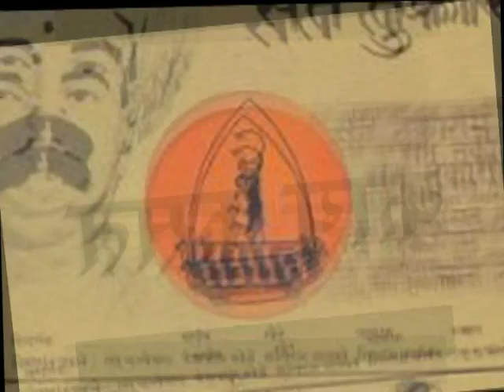Tukaram Marathi Movie Review - Jitendra Joshi, Radhika Apte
A movie on Maharashtra's greatest poet and saint Tukaram was released recently. The movie highlights the works and preachings of Tukaram. Check out this video for more details.